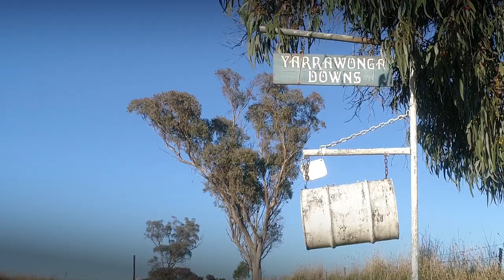Elders Rural NSW | Yarrawonga Downs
Outstanding Central West Slopes mixed farming and grazing

1,734 HA / 4,285 AC*
• Lyons family ownership for over 125 years
• Gently undulating country running to low rolling hills
• Rich soils from heavy red basalt, red loams and small area of lighter types
• Pastures comprise phalaris, cocksfoot, sub clovers and native grasses
• Historically running 350 breeding cows and 3,500 merino ewes
• Scalable cattle and sheep breeding and fattening with productivity upside.
‘Yarrawonga Downs’ is a beautifully balanced mixed farming and grazing property located in Molong’s highly regarded and tightly held Boomey district.The property has been conservatively managed through the Lyons family tenure and offers substantial productivity upside with further pasture development and fertilizer application.‘Yarrawonga Downs’ is offered for sale as part of the succession planning of the current owners.

Expression of Interest closing Thursday 25th August, 2pm
Inspection by appointment
Mike Clifton 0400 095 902
Richard Gemmell 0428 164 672